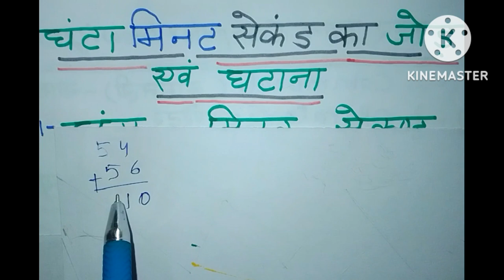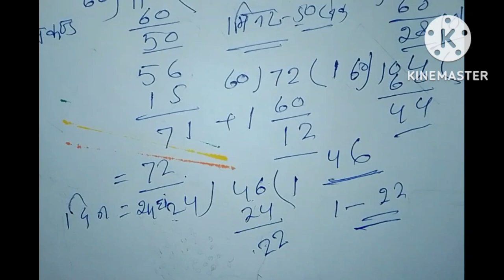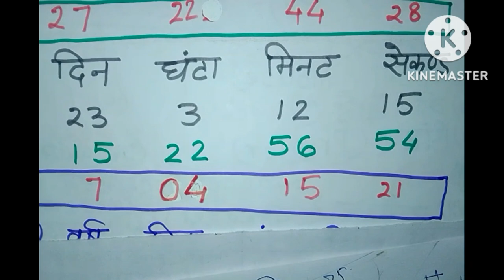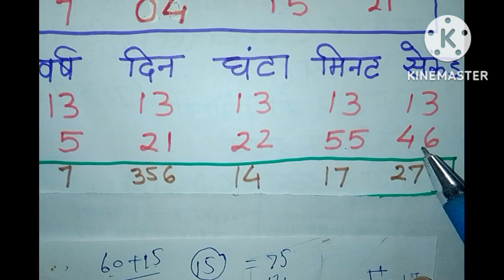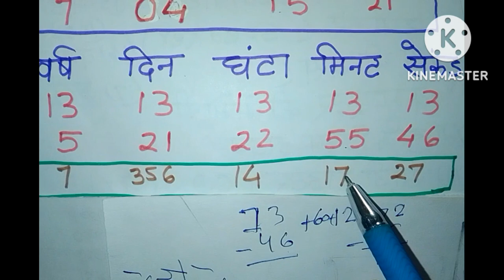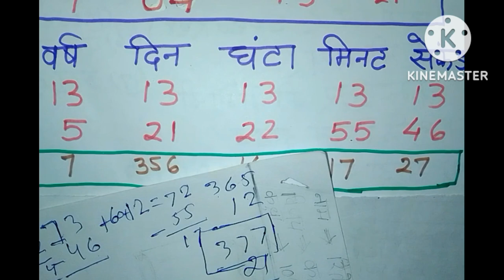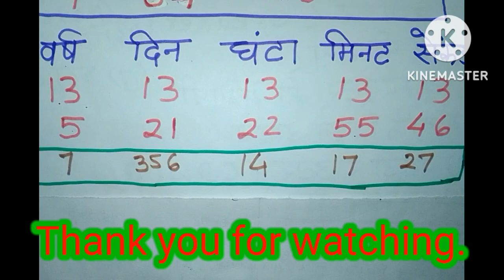घंटा; मिनट; सेकंड का जोड़ घटाव। समय का जोड़ घटाव करना सीखें। घंटा मिनट सेकंड का जोड़ का आसान तरीका।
घंटा मिनट का जोड़ कैसे करें।
घंटा मिनट सेकंड का जोड़ कैसे करें।
समय का जोड़ घटाना कैसे करें।
घंटा मिनट सेकंड को जोड़ना सीखे।
समय को कैसे जोड़ते कटाते हैं।
घंटा मिनट तथा सेकंड का जोड़ घटाव।
प्यारे दोस्तों इस वीडियो में हमने घंटा मिनट तथा सेकंड के जोड़ घटाव के बारे में बहुत ही अच्छे ढंग से जोड़ने तथा घटाने के बारे में आप लोगों को बताने का प्रयास किया हूं आशा करता हूं कि यह वीडियो आप लोगों को पसंद आए दोस्तों अगर यह वीडियो आप लोगों को पसंद आए तो हमारे चैनल को सब्सक्राइब जरूर करना तथा अपने दोस्तों में शेयर जरूर करना और हमें कमेंट करना मत भूलना दोस्तों इस वीडियो में हमने घंटा मिनट सेकंड को कैसे जोड़ते हैं और कैसे हटाते हैं इस बारे में बहुत ही सरल और आसान ढंग से आप लोगों को बताने का प्रयास किया आप जानते हैं कि घंटा 60 मिनट का होता है और मिनट 60 सेकंड का होता है दिन 24 घंटे का होता है इस तरह से इसमें सारी चीजों को बहुत ही डिटेल से बताया हूं थैंक यू दोस्तों जय हिंद जय भारत